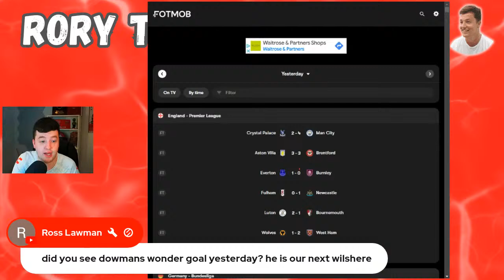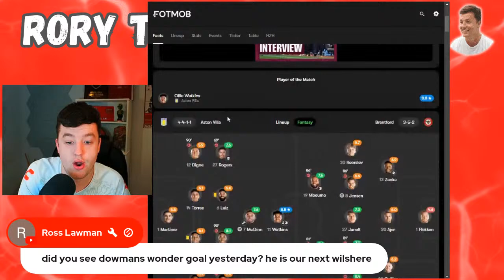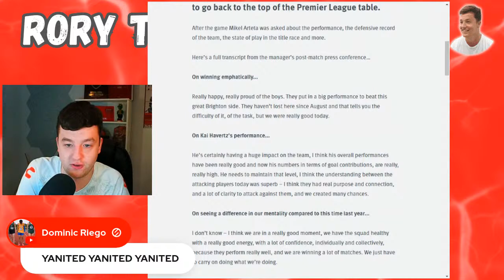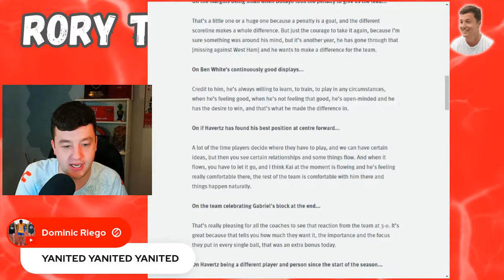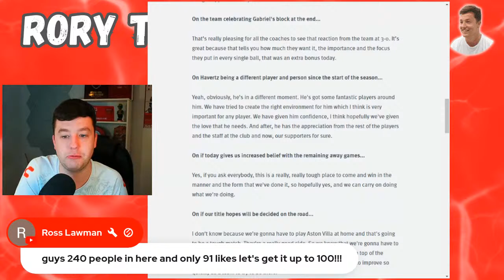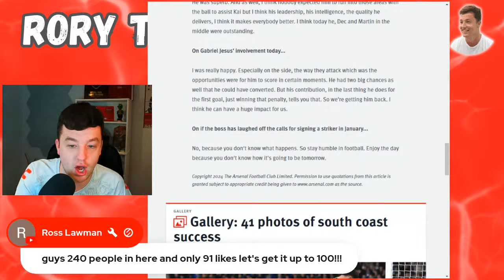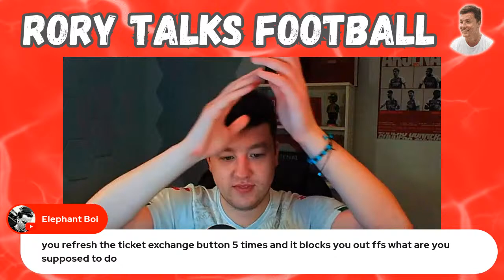LIVERPOOL BLINK FIRST! IT'S IN ARSENAL'S HANDS NOW!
I have no goal other than to make RoryTalksFootball the most informative, inclusive and entertaining Arsenal fan channel around.